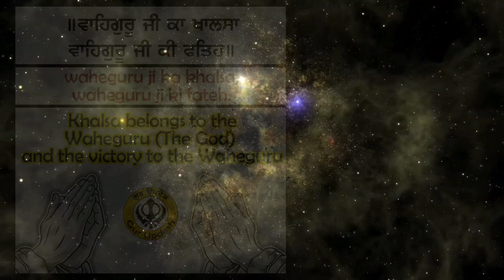DAY : 1 Dashmesh Maharaj left anadpur sahib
Sri Guru Granth Sahib Ji Maharaj Ang(page)no:547

ਤੂ ਸਮਰਥੁ ਵਡਾ ਮੇਰੀ ਮਤਿ ਥੋਰੀ ਰਾਮ II

you are great and all-powerful; my understanding is so inadequate o lord.

ਵਾਹਿਗੁਰੂ ਵਾਹਿਗੁਰੂ ਵਾਹਿਗੁਰੂ
वाहेगुरु वाहेगुरु वाहेगुरु